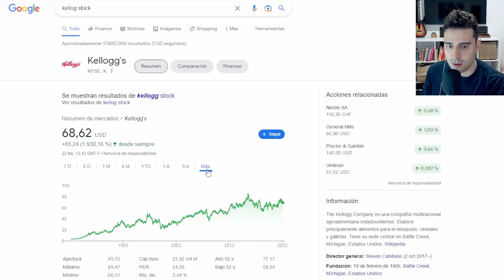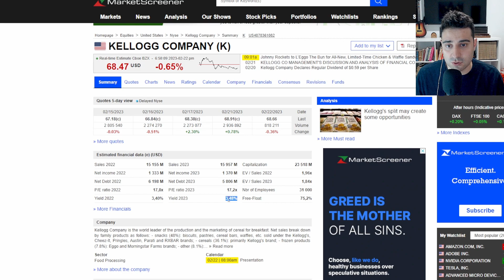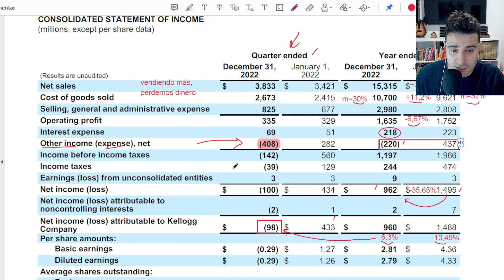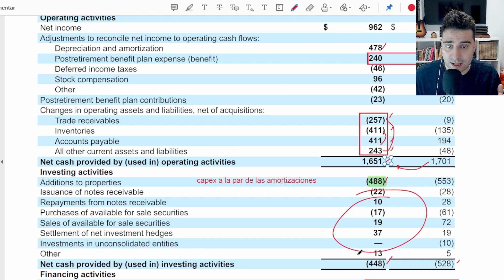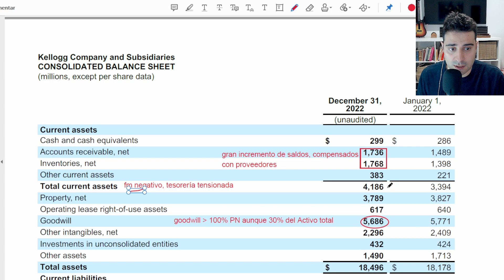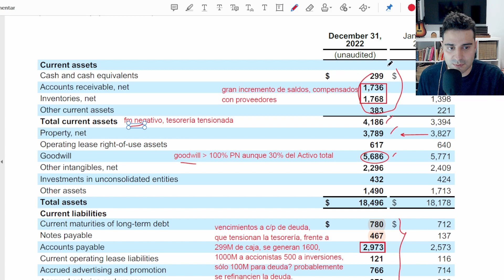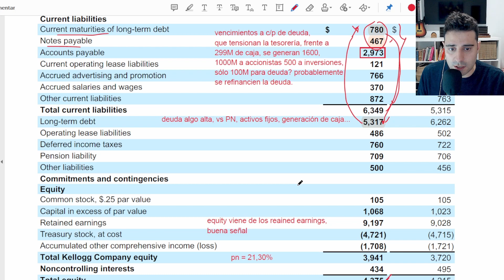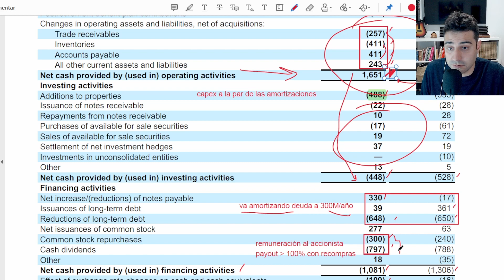¡OJO que KELLOGG's entra en PÉRDIDAS! ANÁLISIS FUNDAMENTAL KELLOGG'S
Análisis fundamental de los EEFF presentados por KELLOGG'S

En este vídeo trataremos de analizar cómo cómo se está desarrollando el negocio de Kellog's una empresa defensiva que me habéis pedido a través de los comentarios.

Cuenta de Resultados:()
Estado de Cambio de Patrimonio neto:()
Estado Flujos Efectivo:()
Balance de situación: ()

Este video no es una recomendación de compra, venta o mantener.